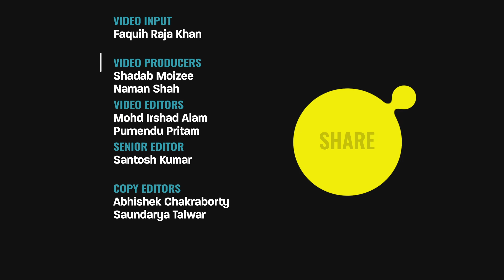Amid COVID Pandemic, Bihar's 2nd Biggest Government Hospital is Completely Waterlogged After Rains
Pigs loitering around the building, used medical gloves and syringes dumped on the floor, used PPE kits and masks disposed of in the open and filth dumped all around the campus – these scenes are not from a dump yard but from Bihar's second-biggest government hospital, the Darbhanga Medical College and Hospital (DMCH).